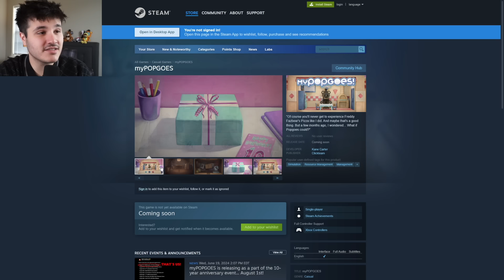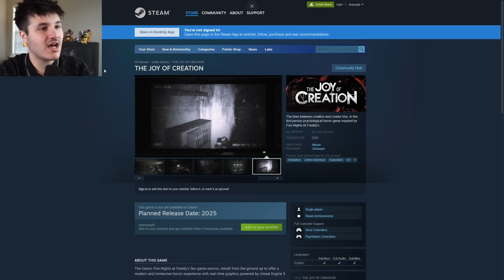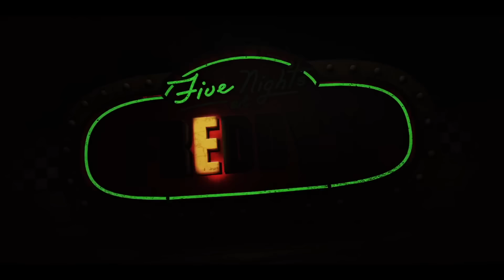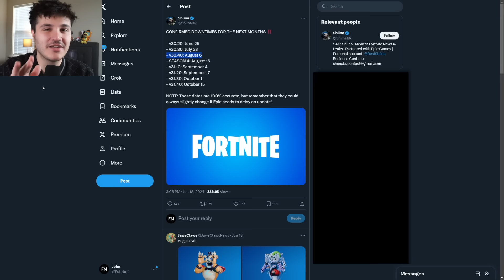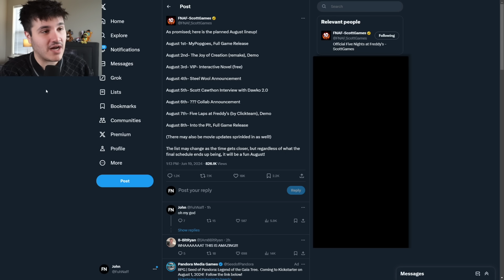GIANT FNAF NEWS | New FNAF Games, FNAF x Fortnite, and MORE!!!!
The FNAF 10th Anniversary is happening soon and with it comes a BUNCH of new FNAF Games and announcements. Today we talk about FNAF x Fortnite, FNAF Fan Game Updates, a new Scott Cawthon Dawko Interview, Steel Wool Studios announcement, and MORE!